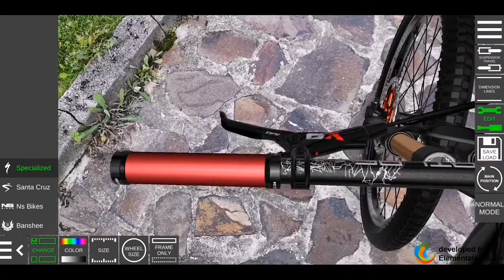Android Augmented Reality | Bike 3D Configurator | Huawei P20 Pro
Augmented reality apps powered by ARCore Tested on Huawei P20 Pro. Bike 3D Configurator is sample app.